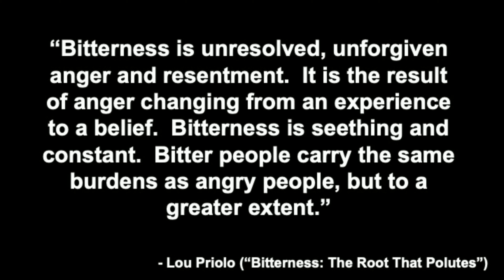Bitterness, the Hidden Danger of Unbelief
Hebrews 12:15-  Preached by: Art Nakamura